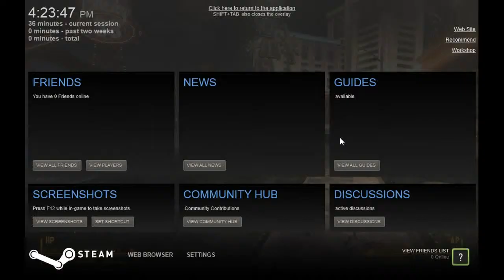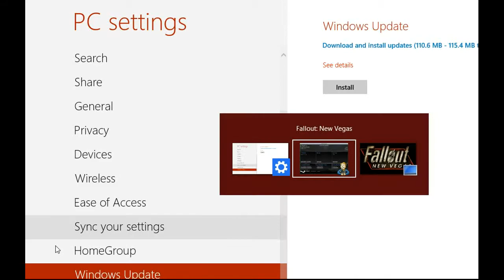Killing everyone in the Ultra-Luxe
This is me using a thermic lance and a riot shotgun to kill everybody in the Ultra-Luxe Hotel. because - spoiler - they eat people.